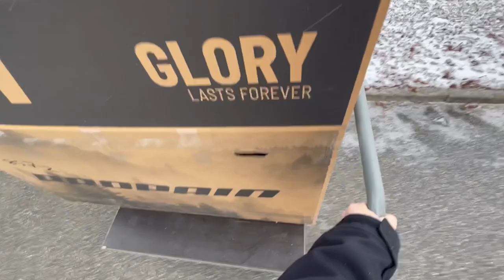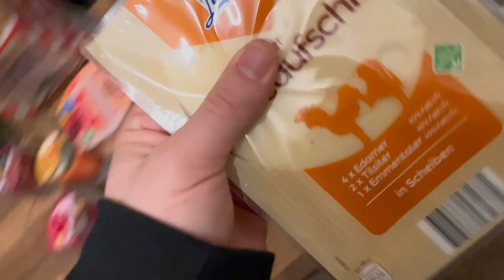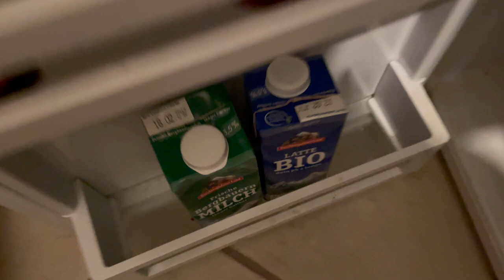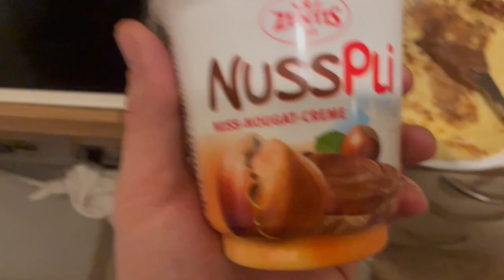Mein Traum Bike | Vlog #74